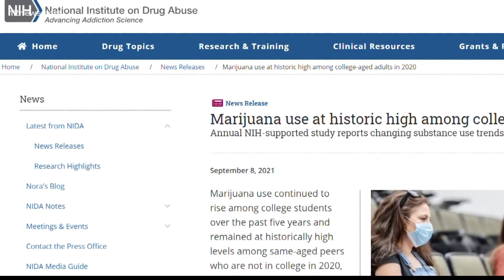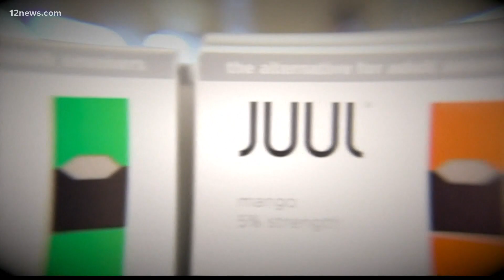U.S. college students favor marijuana over alcohol, according to new study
Marijuana and alcohol use isn’t exactly new to college campuses, but new numbers show a surprising shift.

The National Institute on Drug Abuse found the number of college students drinking in the past 30 days dropped from 62% in 2019 to 56% in 2020, and the new numbers show pot use reached the highest levels in decades.